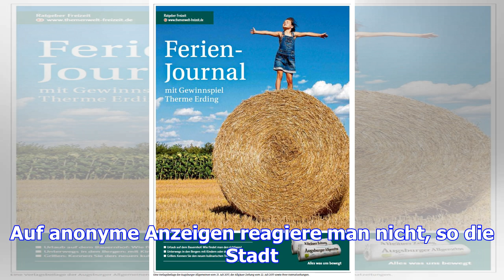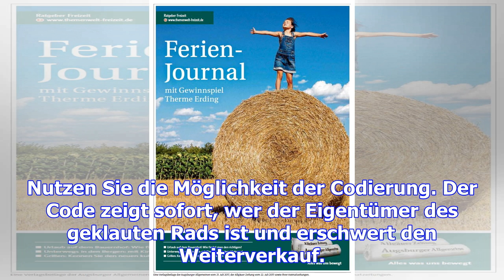Radler machen fotos von autos auf radweg: 55 fahrer bekommen post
Der Deutsche Fahrradclub rief Radler in Augsburg auf, unzulässig geparkte Fahrzeuge zu melden. Die A...